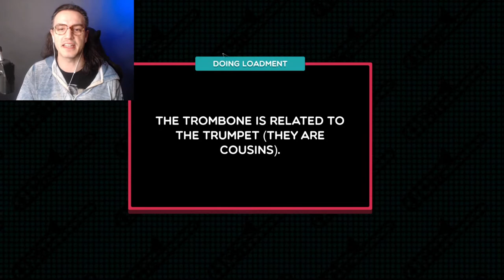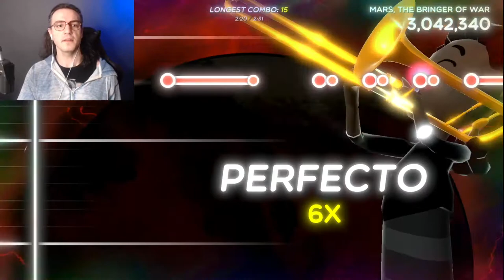RJ City plays...Trombone Champ - Mars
By far, the worst song yet.